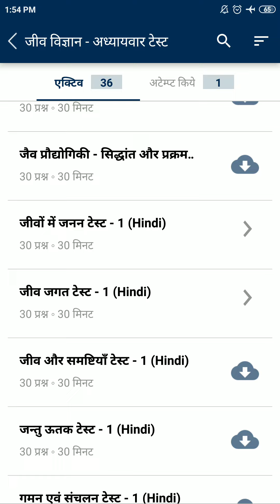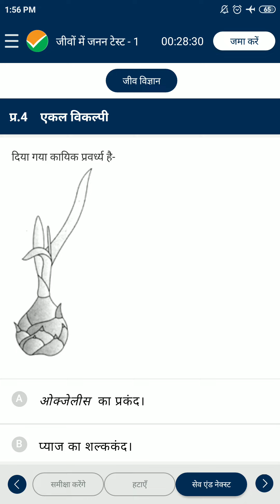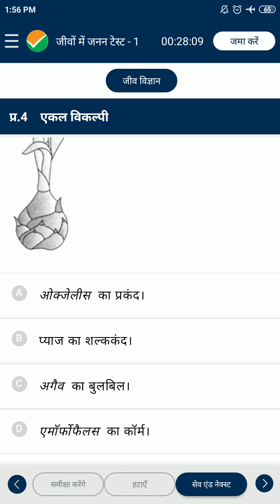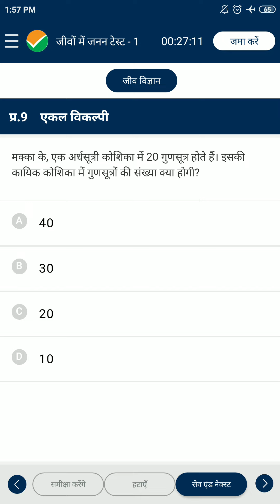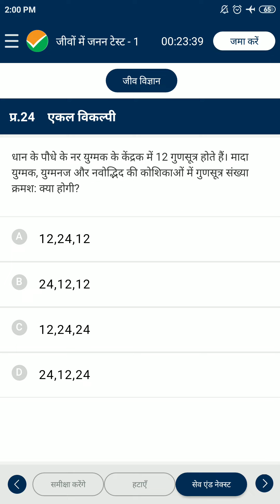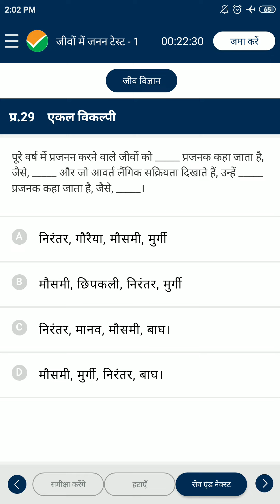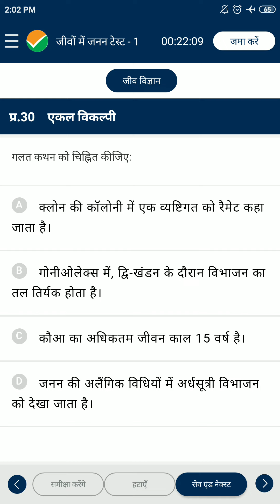18 November 2022